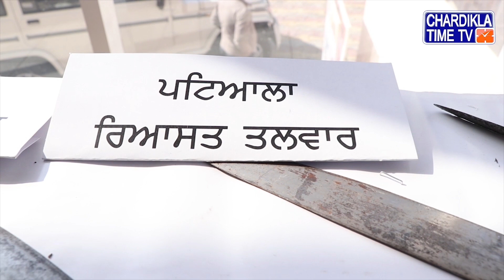ਇਸ ਸਿੰਘ ਨੇ ਸਾਂਭ ਕੇ ਰੱਖਿਆ ਹੈ ਦਸ਼ਮੇਸ਼ ਪਿਤਾ ਦੀ ਫੌਜ ਦਾ ਇਹ ਖਜਾਨਾ, ਦੱਸਿਆ ਤਲਵਾਰ 'ਤੇ ਕਿਰਪਾਨ ਵਿੱਚ ਕੀ ਫਰਕ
* ਇਸ ਸਿੰਘ ਨੇ ਸਾਂਭ ਕੇ ਰੱਖਿਆ ਹੈ ਦਸ਼ਮੇਸ਼ ਪਿਤਾ ਦੀ ਫੌਜ ਦਾ ਇਹ ਖਜਾਨਾ
* ਦੱਸਿਆ ਤਲਵਾਰ 'ਤੇ ਕਿਰਪਾਨ ਵਿੱਚ ਕੀ ਫਰਕ